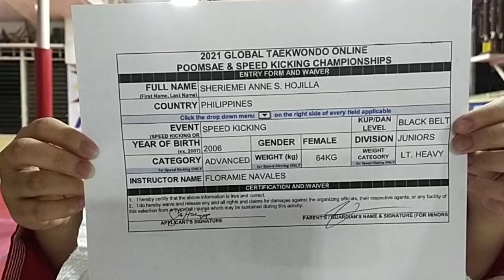SHERIEMEI ANNE HOJILLA, PHI, 1ST DAN, JUNIOR FEMALE